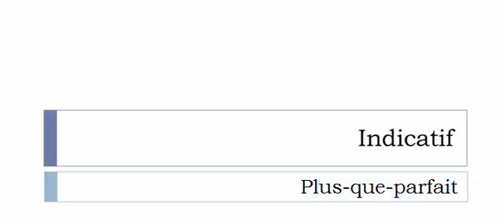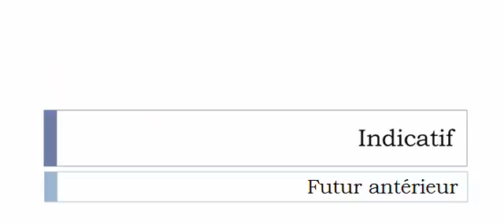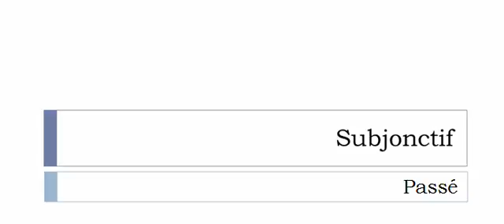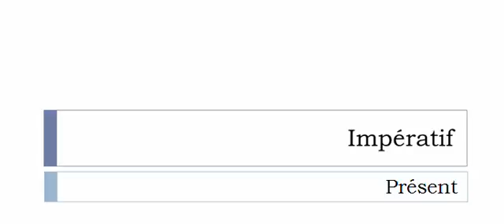Französisch lernen = Konjugation = Étancher